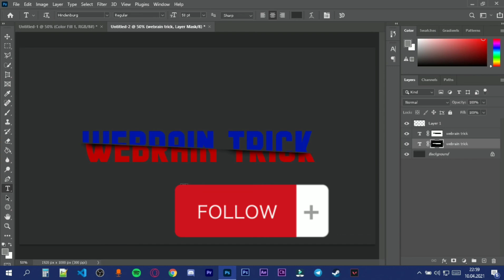Selamlar 👋🏻 Photoshop ta yazı efektleri nasıl yapılır part #1 "Dilimlenmiş Yazı Efekti"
Hep beraber Bu Sanatın Sanatçısı Olacağız . .